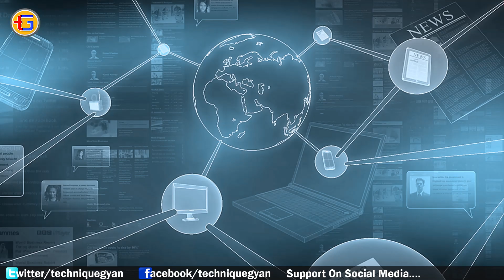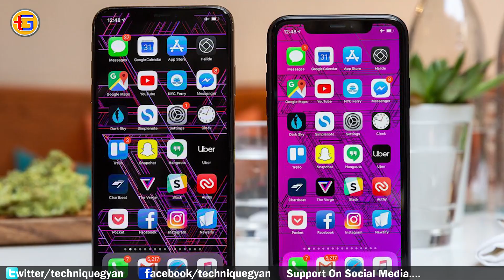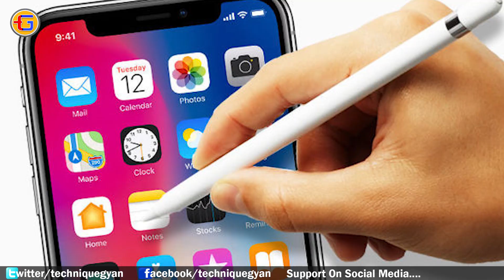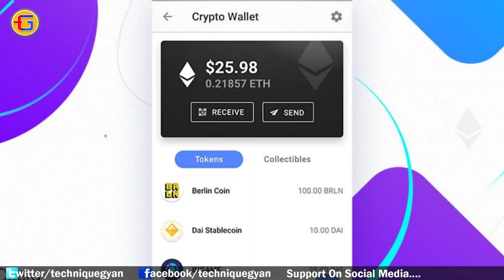Galaxy M20, Opera cryptocurrency, Helio P90 SoC, Sony 38MP IMX607, Xperia XZ4,Honor V20, Galaxy S10+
Namskar Dosto Is video Mein Maine aaj fir se baat ki hai bahut sari awesome tech news ke bare mein jaise: OnePlus 6T McLaren, Sony Xperia XZ4 Leaked, Galaxy S10 Plus to come with four cameras, Apple is working to develop its own cellular modems, MediaTek Helio P90, Vivo to invest Rs 4,000 crore for new plant in UP, Gionee India teases  relaunching Gionee F205 and S11 Lite, ISRO plans to reuse dead rockets in space to run science experiments And More !